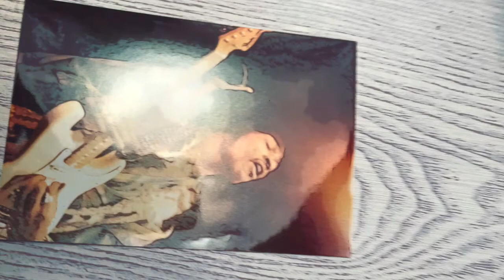My Father In Law Saw Jimmy Hendrix At The Troubadour took a photo